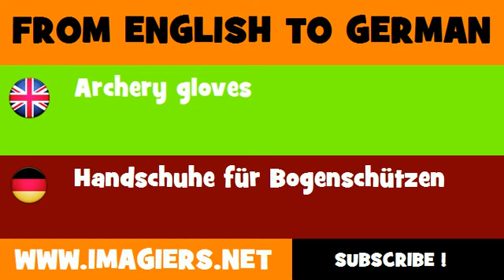DEUTSCH ENGLISCH = Handschuhe für Bogenschützen